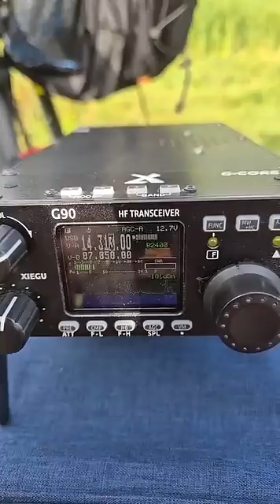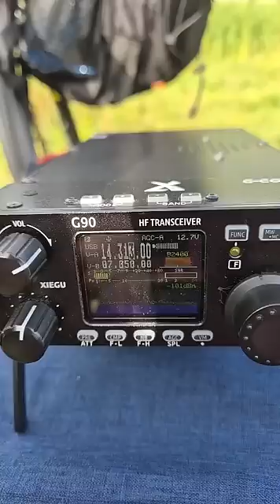Xiegu G90 HF Transceiver! Winlink Announcement On 14MHZ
Short Video By M0AUI Now G5RWM

73 Mark
2E1CEQ
Ham Radio